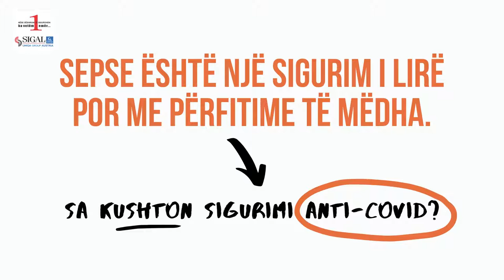Pse po blihet masivisht sigurimi nga COVID-19?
Në këto kohë të vështira shumë njerëz janë në vështirësi. Me mijëra janë infektuar nga virusi dhe rastet vijojnë të rriten çdo ditë.
Tani është koha të sigurosh shëndetin dhe të mbrohesh financiarisht!